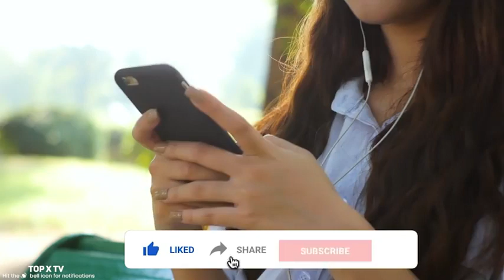dangerous 6 animals in world in hindi | TECHNICAL ZAHOOR AHMAD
6 dangerous animals in the word. dunia mei pai jana wala sub khaternak janwar plzzz buhat informative video ha pura deakh li jai and plzz like comments share and subscribe dosto